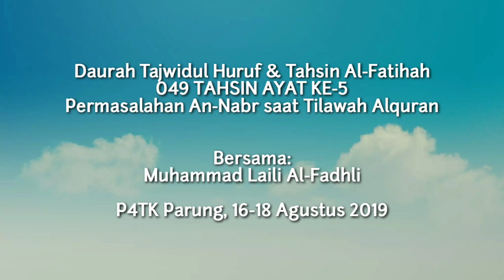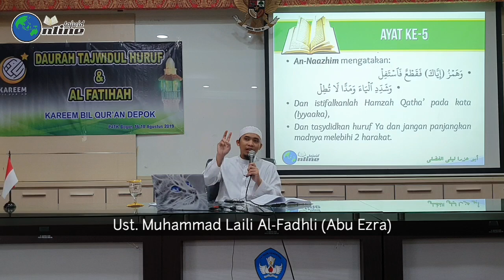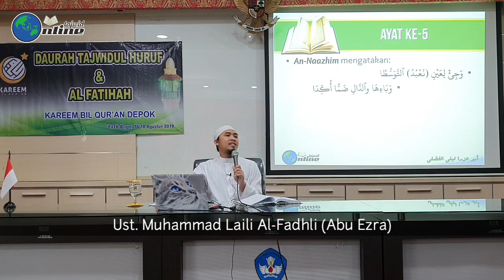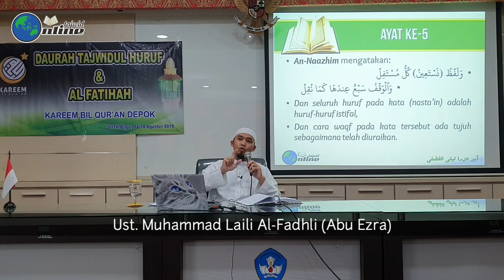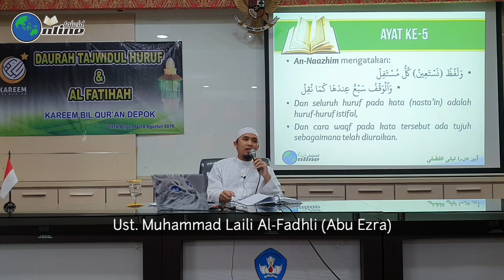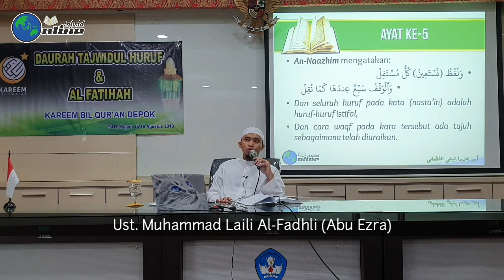Daurah Tajwid 2019 - 049 Tahsin Ayat Ke-5 Al-Fatihah || Permasalahan An-Nabr saat Membaca Al-Quran